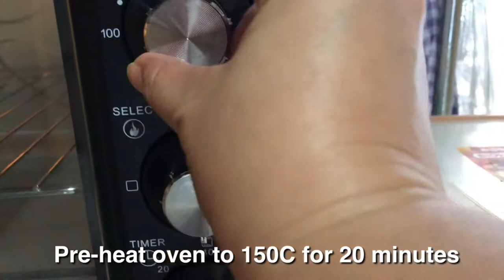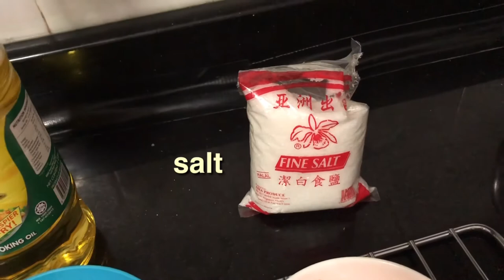SUPER MOIST AT SUPER LUTONG! - Oven Pork Belly Lechon (Boneless)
This lechon belly is an oven roasted pork belly rolled and stuffed with herbs and spices. Unlike the tradition cooking of lechon using a bed of charcoal, roasting it in an oven would make the cooking easier and simpler.

My own recipe:

Ingredients:

2 kilos whole pork belly slab, remove the bones if any

- For stuffing:
6 to 7 stalk of lemon grass cut into 2, softer part chopped
2 pieces of laurel (bay leaves)
1 tablespoon ground black peppercorn
5 cloves garlic, crushed
1 onion, chopped
1 tomato, chopped
1 tablespoon rock salt
1 tsp thyme leaves
1 tsp rosemary

For rub:
2 tablespoon soy sauce
1 tablespoon oil

Cooking tools:

Food processor
Cooking Twine

How to Cook Boneless Lechon Belly:

Pre-heat oven 350F for 20 minutes
Wash and clean the pork belly slab in running water. Drain.
Pat dry pork belly.
In food processor, grind , lemon grass, bay leaves, pepper corns, thyme leaves, rosemary leaves, tomatoes, onion, garlic, sugar and salt.

Rub pork belly meat with some salt and pepper.  Then massage with stuffing mixture .
Roll the pork belly like a jelly roll and tie it with twine until it is secured and will not open up and spill the stuffing.
Place the pork belly in a roasting pan with a rack and brush it with rub mixture (oil & soy sauce).

Place in a preheated oven 300°F and roast for 2 hours. Then after an hour increase temperarature to 350°F.   Continue roasting until the skin is crispy.

Serve hot. Enjoy!